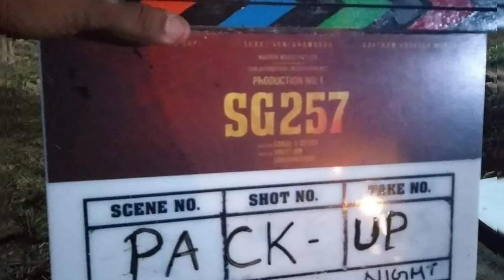Varaham Malayalam Movie Update | Suresh Gopi | Navya Nair | Sanal V Devan